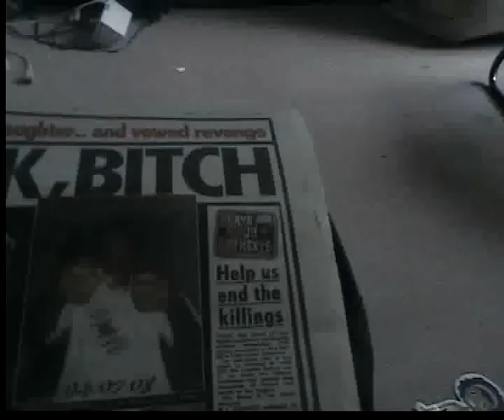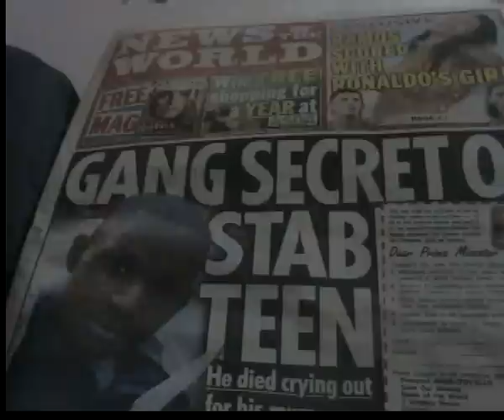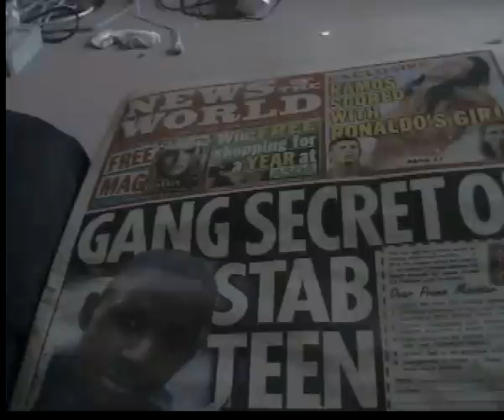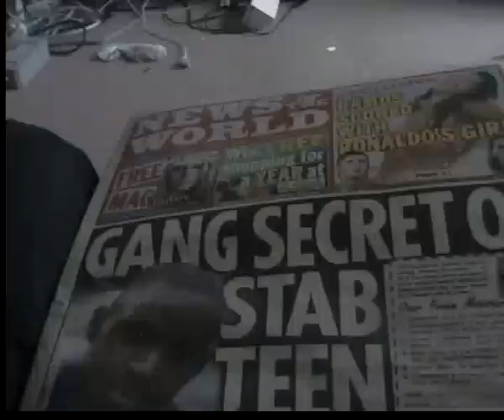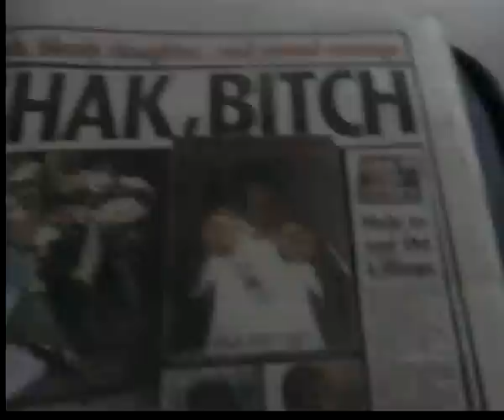South East London is REAL!!! - REP DAT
RepDat247 - Curators of content -  24 Hour Online TV

Real talk

PlatinumTears Broadcasting  PTB

This was our 1st vid and is nearly on 19,000 views thanks for all the comments and it seems i struck a nerve by saying it as it is un edited.